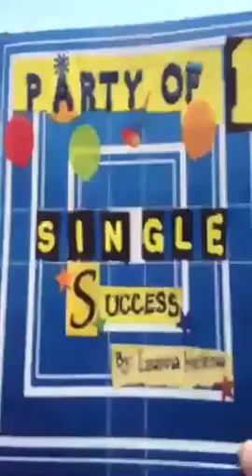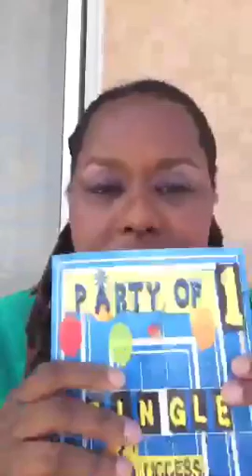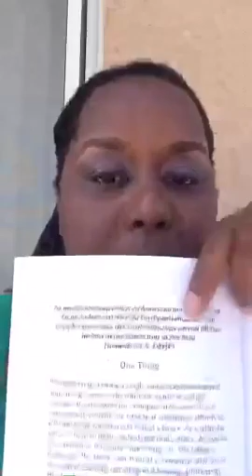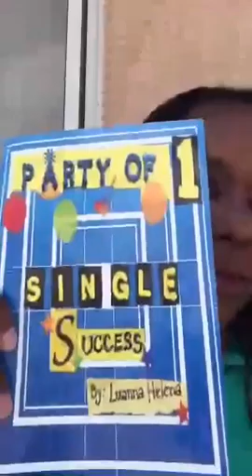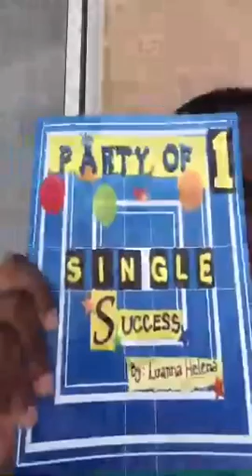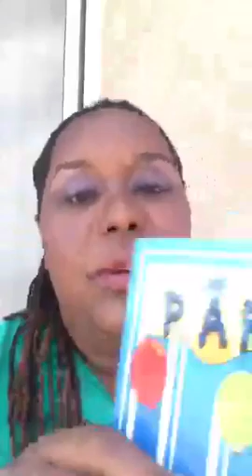4/30/16 Party of 1: Single Success Chapter 1 One Thing